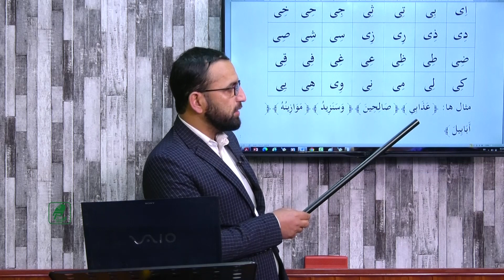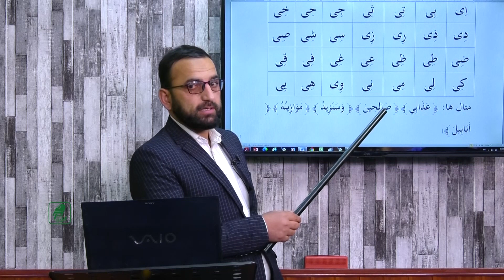007- درس هفتم (یای مدی) -آموزش روخوانی قرآن کریم به شیوه آسان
Payman Production
پیمان پرودکشن